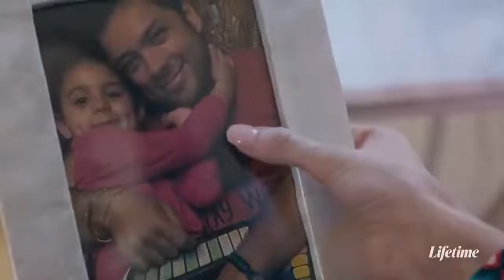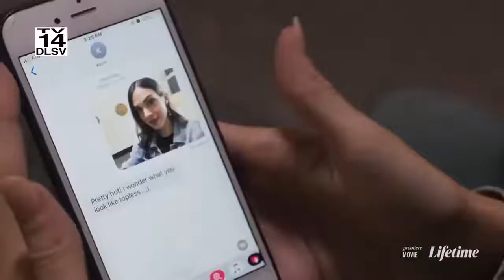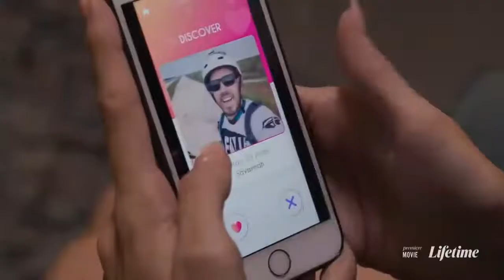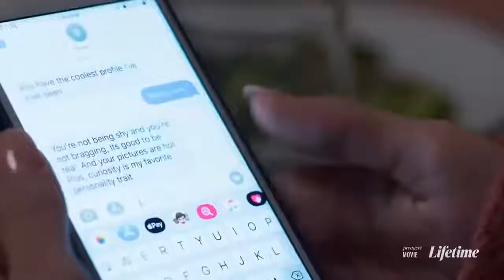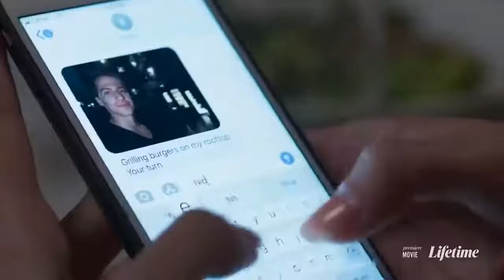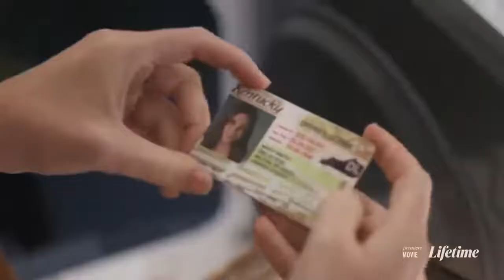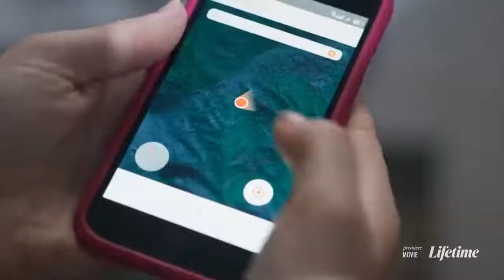Hallmark movies 2023| The Mistletoe Promise